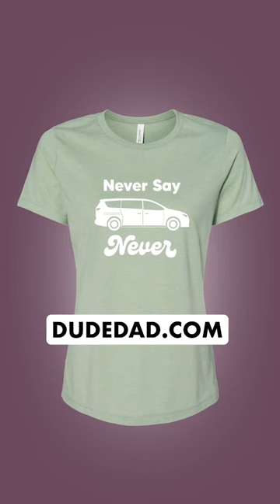Never say never...